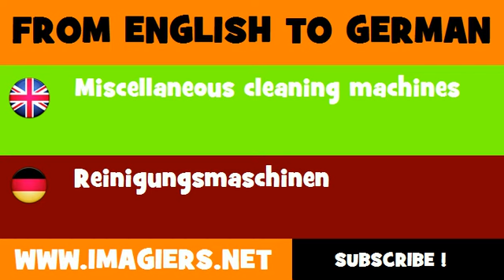FROM ENGLISH TO GERMAN = Miscellaneous cleaning machines